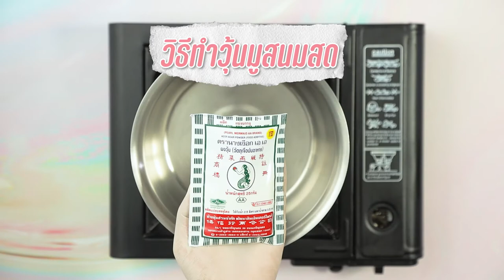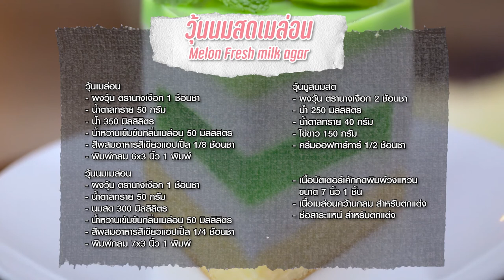วุ้นนมสดเมล่อน ทำง่ายๆ สไตล์ อ. ยิ่งศักดิ์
นนมสดเมล่อน  (ผลิตภัณฑ์: ผงวุ้น ตรานางเงือก)

สิ่งที่ต้องเตรียม (วุ้นเมล่อน)
น้ำหวานเข็มข้นกลิ่นเมล่อน           50        มิลลิลิตร
พิมพ์กลม 6*3 นิ้ว 1พิมพ์
สิ่งที่ต้องเตรียม (วุ้นนมเมล่อน)
พิมพ์กลม 7*3 นิ้ว 1 พิมพ์
สิ่งที่ต้องเตรียม (วุ้นมูสนมสด)
ไข่ไก่ (เฉพาะไข่ขาว)                 150    กรัม
เนื้อบัตเตอร์เค้กกดพิมพ์วงแหวนขนาด 7 นิ้ว  1 ชิ้น
เนื้อเมล่อนคว้านกลม สำหรับตกแต่ง

วิธีทำ (วุ้นนมสด)
1.ใส่ผงวุ้น ตรานางเงือกลงในภาชนะ ตามด้วยน้ำตาลทราย น้ำ น้ำหวานเข็มข้นเมล่อน และสีผสมอาหารสีเขียวแอปเปิ้ล คนให้เข้ากัน นำขึ้นตั้งไฟปานกลาง คนตลอดเวลาจนส่วนผสมเดือดทั่ว ปิดไฟ
 2.ตักวุ้นเมล่อนลงในพิมพ์ที่เตรียมไว้ พักไว้จนเย็น เตรียมไว้

วิธีทำ (วุ้นนมเมล่อน)
1.ใส่ผงวุ้น ตรานางเงือกลงในภาชนะ ตามด้วยน้ำตาลทราย นมสด น้ำหวานเข็มข้นเมล่อน และสีผสมอาหารสีเขียวแอปเปิ้ล คนให้เข้ากัน นำขึ้นตั้งไฟ คนตลอดเวลา จนส่วนผสมเดือดทั่ว ปิดไฟ
2.ตักส่วนผสมวุ้นนมเมล่อนลงในพิมพ์ที่เตรียมไว้ พักไว้

 วิธีทำ (วุ้นมูสนมสด)
1.ผสมผงวุ้น ตรานางเงือก น้ำ น้ำตาลทราย นำขึ้นตั้งไฟ คนตลอดเวลา จนส่วนผสมเดือดทั่ว ปิดไฟ เตรียมไว้
2.ใส่ไข่ขาว ลงภาชนะ และครีมออฟทาร์ทาร์ ตีด้สวยความเร็วสูงสุด ประมาณ 1.30 นาที จนส่วนผสมตั้งยอด ใส่วุ้นที่ต้มไว้ ตีต่อจนวุ้นอุ่น ปิดเครื่อง (การใส่วุ้นในขั้นตอนนี้ ควรใส่ตอนที่ส่วนผสมยังร้อนอยู่ เพื่อทำให้เนื้อวุ้นไข่ขาวเนียนและไม่มีกลิ่นคาว)
3.ตักวุ้นมูสนมสดลงในพิมพ์ที่มีวุ้นนมเมล่อน ประมาณ ½ ของพิมพ์ วางทับด้วยวุ้นเมล่อน ตามด้วยวุ้นมูสนมสดทับอีกครั้ง จนเต็ม ปิดท้ายด้วนเนื้อเค้กสปันจ์ พักไว้ จนทรงตัวดี ตกแต่งด้วยเนื้อเมล่อนคว้านกลม และช่อสารแหน่ พร้อมเสิร์ฟ

▲Line @yingsakfood